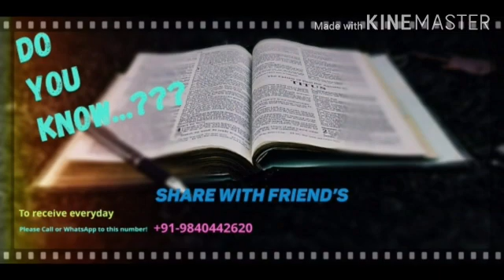Keeping Up Promises